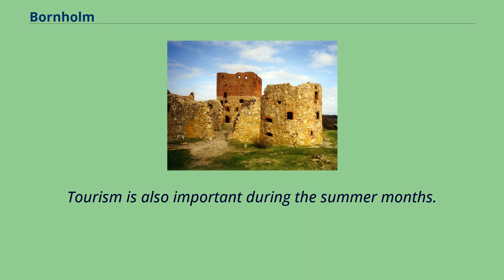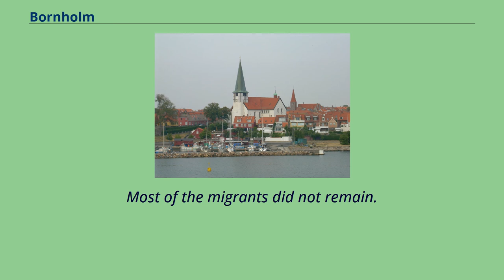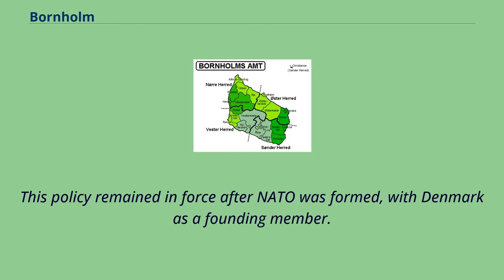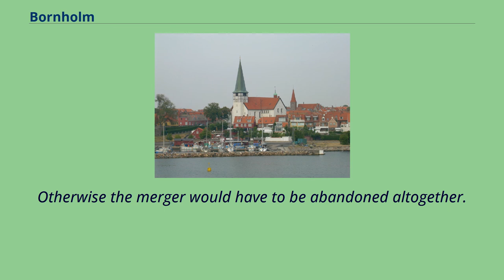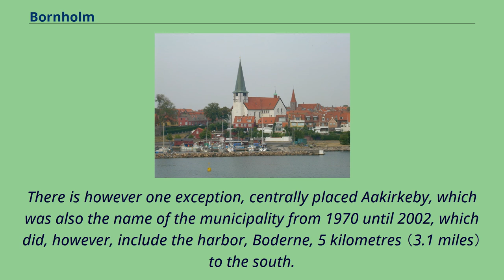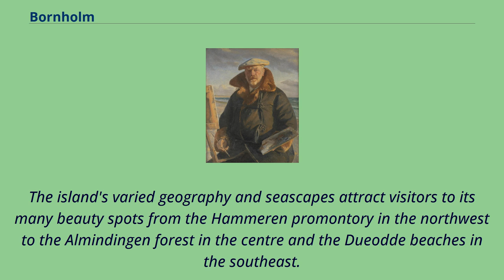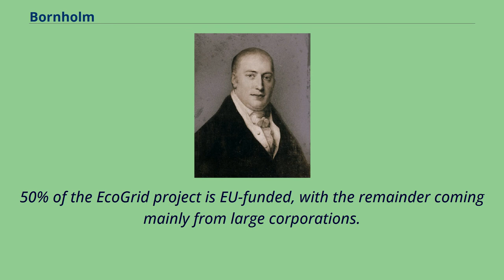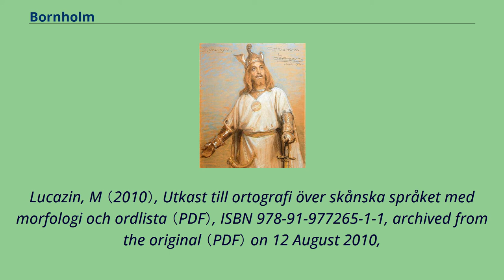Bornholm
Location of Bornholm in Region Hovedstaden.
Bornholm （Danish: [pɒːnˈhʌlˀm]; Bornholmsk: Borrinjholm [bɔʁːiɲˈhɔlm]; Old Norse: Burgundaholmr） is a Danish island in the Baltic Sea, to the east of the rest of Denmark, south of Sweden, northeast of Germany and north of Poland.
Occupying an area of 588.
36 square kilometres （227.17 sq mi）, the island had a total population of 39,610 on 1 October 2021.
Among Bornholm's chief industrial activities are dairy farming and arts and crafts industries such as glass production and pottery using locally worked clay.
Tourism is also important during the summer months.
The island is home to many of Denmark's round churches.
The island is known as solskinsøen （Sunshine Island） because of its weather and klippeøen （Rock Island） because of its geology, which consists of granite, except along the southern coast.
The heat from the summer is stored in the rock formations and the weather is quite warm until October.
As a result of the climate, a local variety of the common fig, known as Bornholm's Diamond, can grow locally on the island.
The island's topography consists of dramatic rock formations in the north （unlike the rest of Denmark, which is mostly gentle rolling hills） sloping down towards pine and deciduous forests （greatly affected by storms in the 1950s）,
farmland in the middle and sandy beaches in the south.
Strategically located in the Baltic Sea, Bornholm has been fought over for centuries.
It has usually been ruled by Denmark, but also by Sweden and Lübeck, Germany.
The ruin of Hammershus, at the northwestern tip of the island, is the largest medieval fortress in northern Europe, testament to the importance of its location.
This island and Ertholmene is what remains in Denmark...